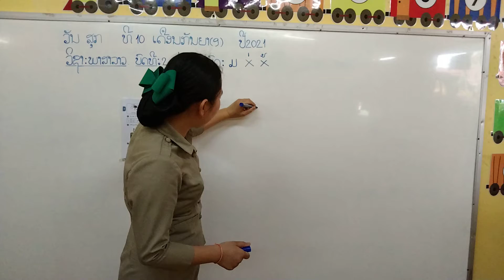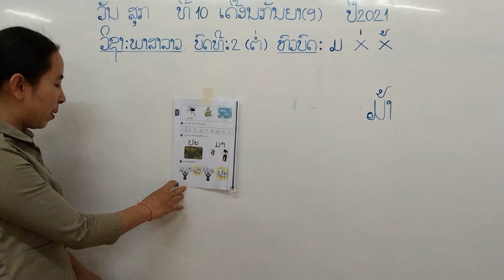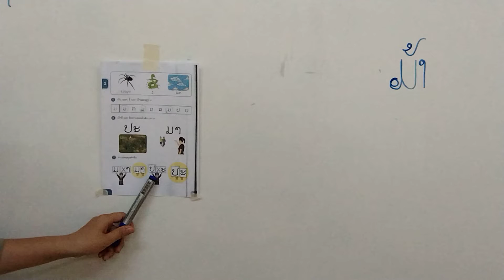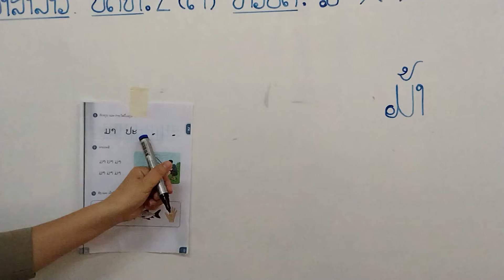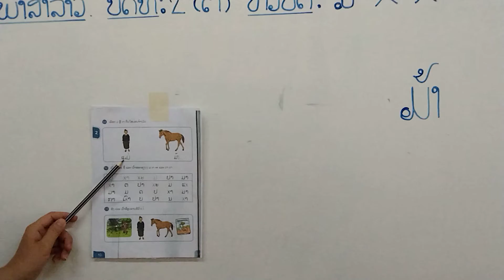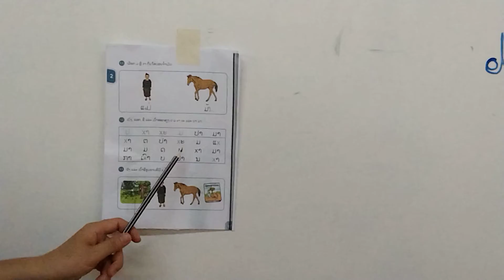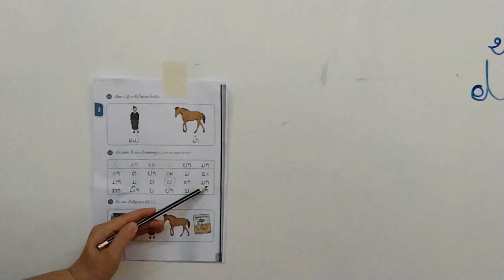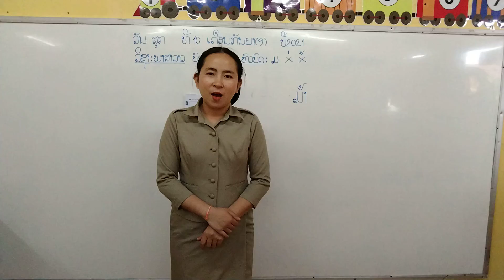9 กันยายน ค.ศ. 2021